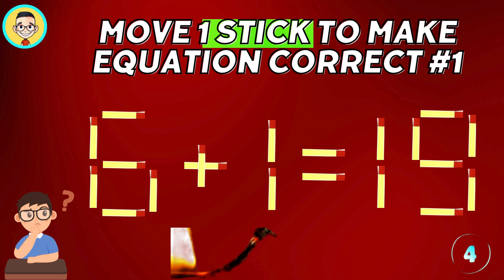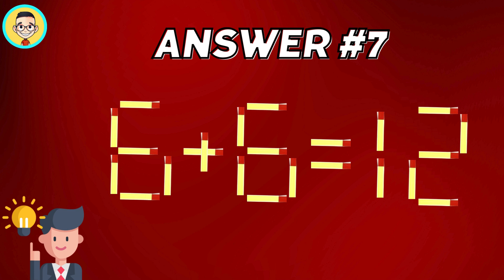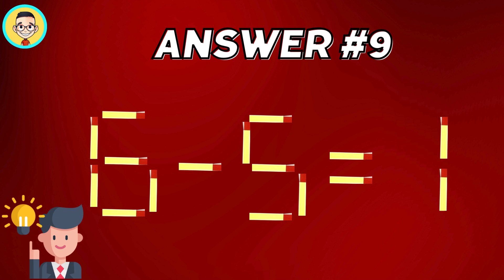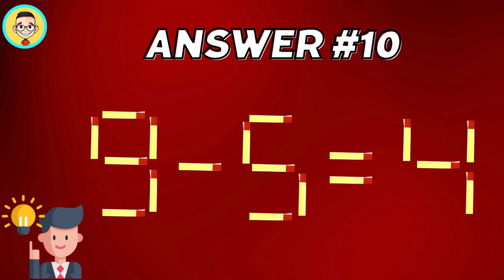Move 1 stick to make Equation Correct [P.79]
Di chuyển 1 que diêm để có phép tính đúng.
How to move a stick
Move 1 stick to make Equation Correct [P.77] :    • Move 1 stick to make Equation Correct...
Move 1 stick to make Equation Correct [P.76] :   • Move 1 stick to make Equation Correct...
Move 1 stick to make Equation Correct [P.75] :      • Move 1 stick to make Equation Correct...
Move 1 stick to make Equation Correct [P.74] :    • Move 1 stick to make Equation Correct...
Move 1 stick to make Equation Correct [P.73] :    • Move 1 stick to make Equation Correct...
Move 1 stick to make Equation Correct [P.72] :    • Move 1 stick to make Equation Correct...
Move 1 stick to make Equation Correct [P.71] :    • Move 1 stick to make Equation Correct...
Move 1 stick to make Equation Correct [P.70] :    • Move 1 stick to make Equation Correct...
:Move 1 stick to make Equation Correct [P.69] :   • Move 1 stick to make Equation Correct...
Move 1 stick to make Equation Correct [P.68] :     • Move 1 stick to make Equation Correct...
Move 1 stick to make Equation Correct [P.67] :    • Move 1 stick to make Equation Correct...
Move 1 stick to make Equation Correct [P.66] :    • Move 1 stick to make Equation Correct...
Move 1 stick to make Equation Correct [P.65] :     • Move 1 stick to make Equation Correct...
Move 1 stick to make Equation Correct [P.64] :    • Move 1 stick to make Equation Correct...
Move 1 stick to make Equation Correct [P.63] :    • Move 1 stick to make Equation Correct...
Move 1 stick to make Equation Correct [P.62] :    • Move 1 stick to make Equation Correct...
Move 1 stick to make Equation Correct [P.61] :      • Move 1 stick to make Equation Correct...
Move 1 stick to make Equation Correct [P.60] :     • Move 1 stick to make Equation Correct...
Move 1 stick to make Equation Correct [P.59] :     • Move 1 stick to make Equation Correct...
Move 1 stick to make Equation Correct [P.58] :    • Move 1 stick to make Equation Correct...
Move 1 stick to make Equation Correct [P.57] :    • Move 1 stick to make Equation Correct...
Move 1 stick to make Equation Correct [P.56] :    • Move 1 stick to make Equation Correct...
Move 1 stick to make Equation Correct [P.55] :   • Move 1 stick to make Equation Correct...
Move 1 stick to make Equation Correct [P.54] :     • Move 1 stick to make Equation Correct...
Move 1 stick to make Equation Correct [P.53] :    • Move 1 stick to make Equation Correct...
Move 1 stick to make Equation Correct [P.52] :   • Move 1 stick to make Equation Correct...
Move 1 stick to make Equation Correct [P.51] :   • Move 1 stick to make Equation Correct...
Move 1 stick to make Equation Correct [P.50] :    • Move 1 stick to make Equation Correct...
Move 1 stick to make Equation Correct [P.49] :   • Move 1 stick to make E